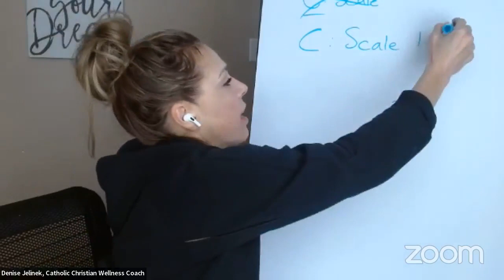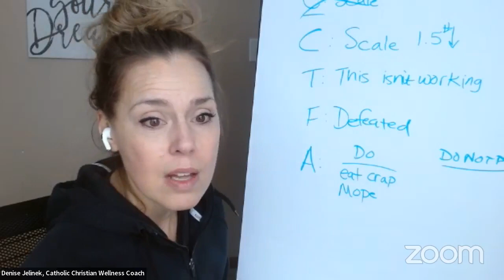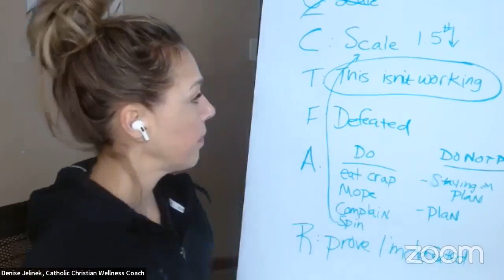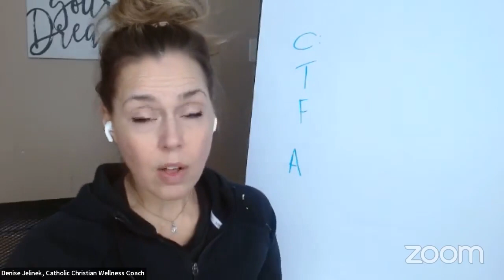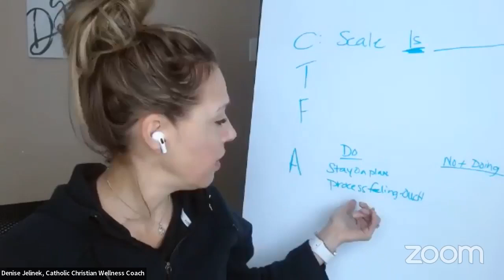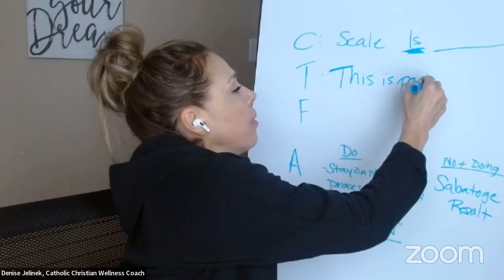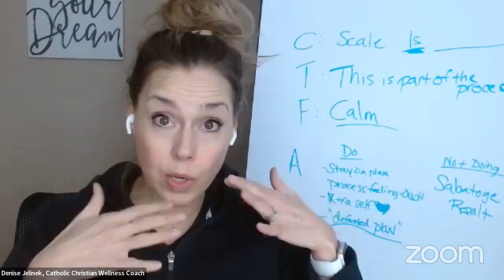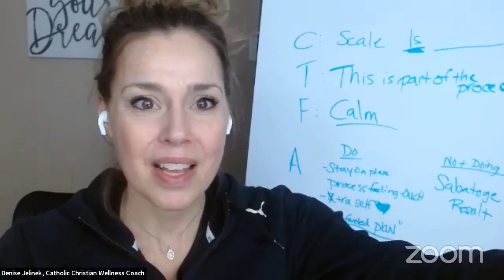How to NOT Give Up when the Scale Won't Move!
How to NOT thrown in the towel when the scale won't move.